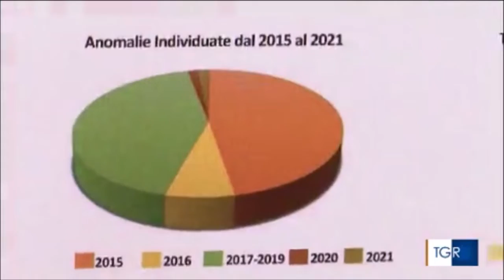L'operazione di controllo del territorio a fini ambientali tra le province di Napoli e Caserta